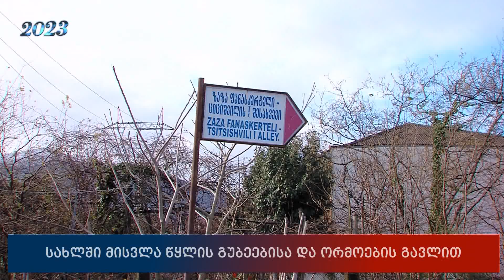სახლში მისვლა წყლის გუბეებისა და ორმოების გავლით